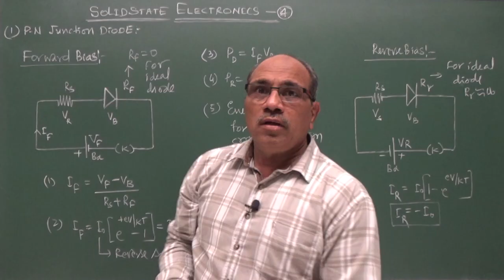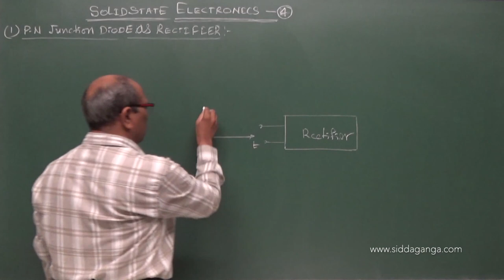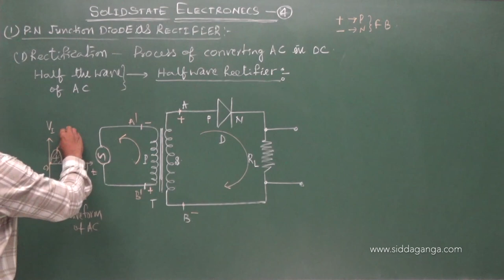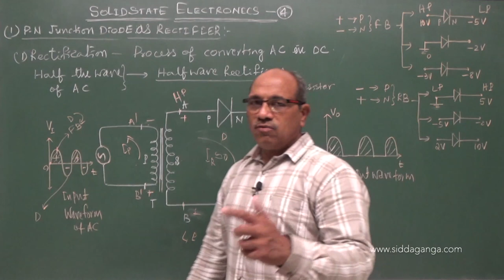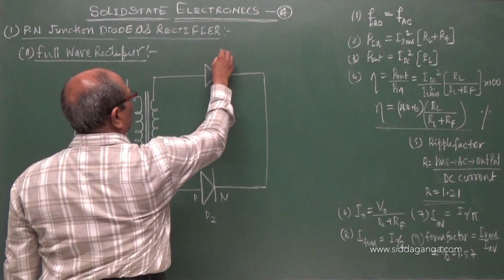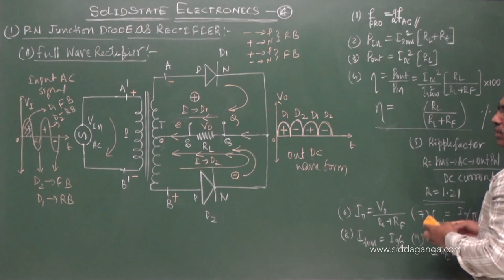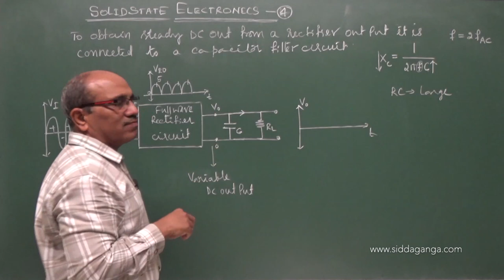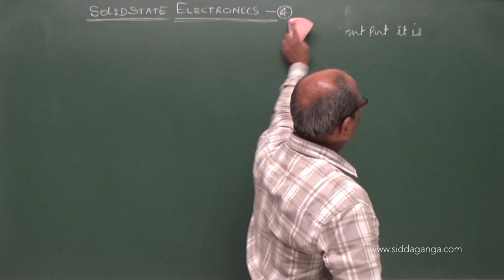2 PUC - PHYSICS - SOLID STATE ELECTRONICS - PART 4